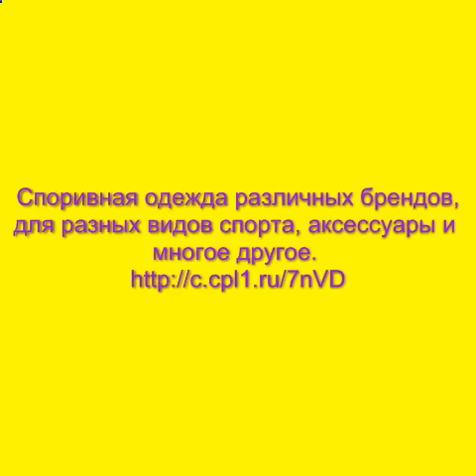спортивная одежда adidas